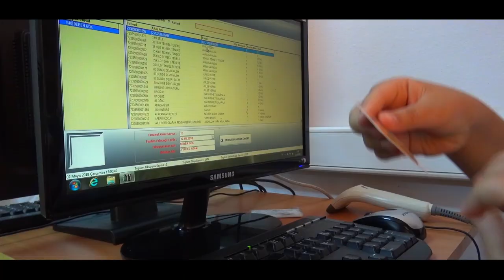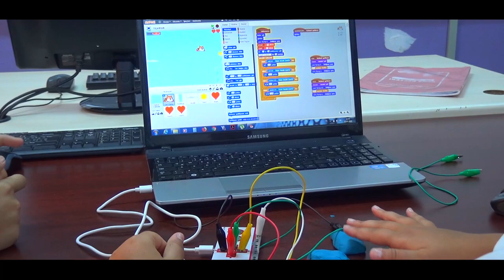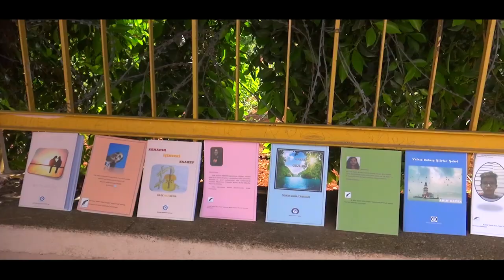Bir Okul Düşünün...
Zaman ve Mekan Kavramını Aşmış Olsun
Menteş Ortaokulu
" İşinizi Sağlama Alın "
SAĞLAM PRODÜKSİYON
Film / Fotoğraf / Reklam / Tasarım Ajansı
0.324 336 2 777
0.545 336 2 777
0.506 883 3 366